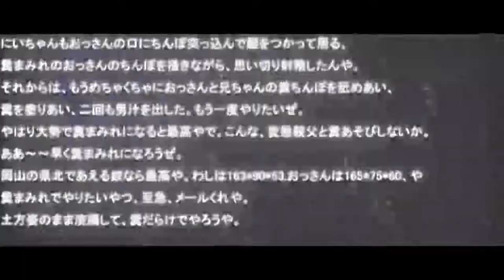YOUKAI DOKATA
変態糞土方×YOUKAI ZONE